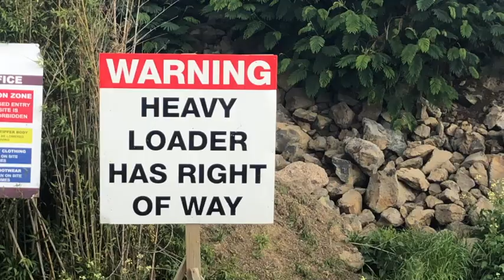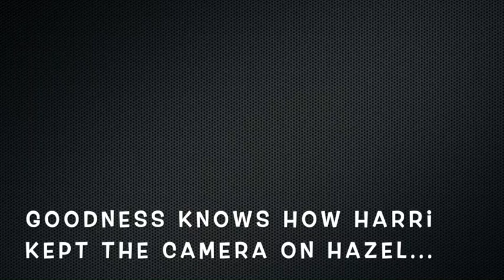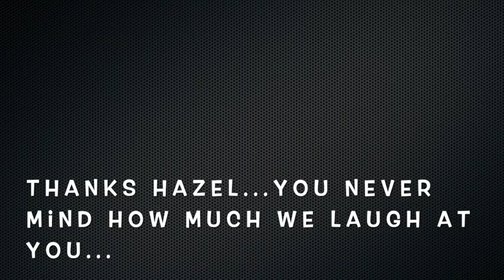Hazel Hacking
Gorgeous Hazel, a purebred Clydesdale hacking with the Brookby Heights International team.